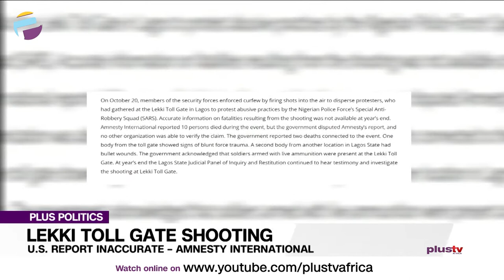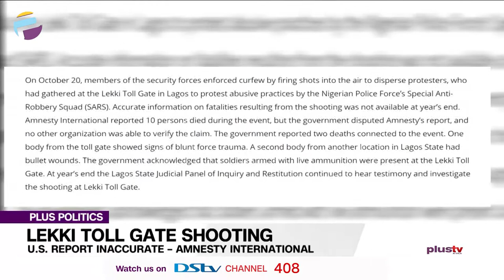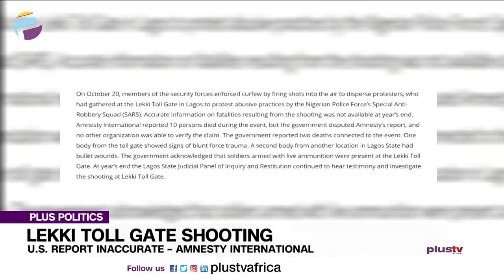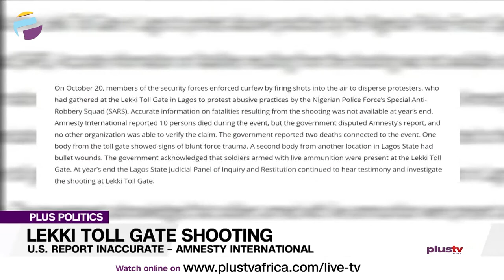Lekki Toll Gate Shooting: "The Imposed Curfew Was A Set-Up" - Adeyemi Saka | PLUS POLITICS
Amnesty International has said the United States could have taken more time to evaluate all available evidence before publishing its reports on the October 2020 Lekki toll gate shooting.